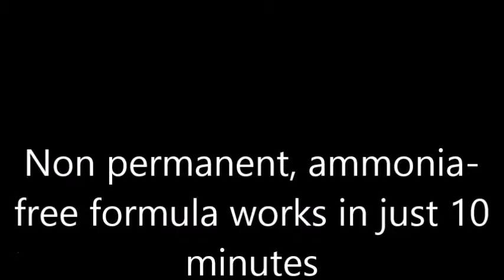Clairol Natural Instincts 7GR Light Golden Red 1 Kit